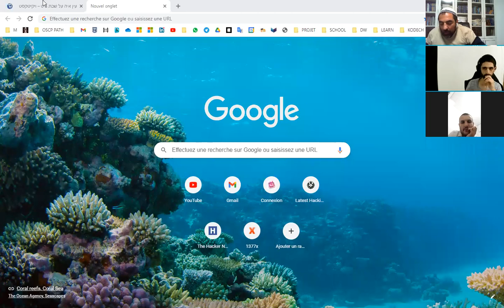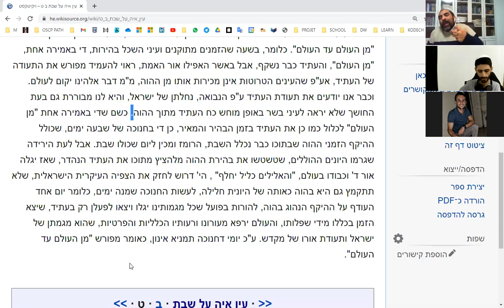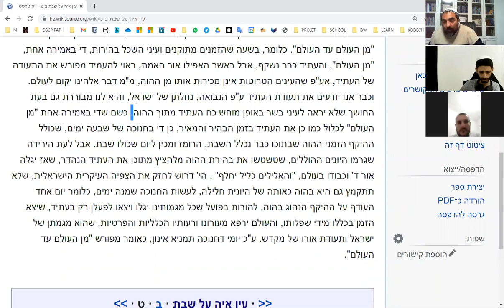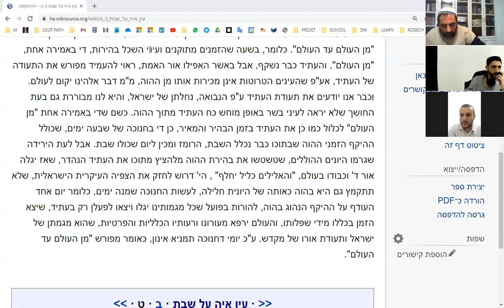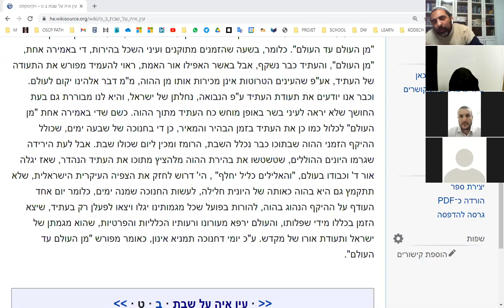Commentaires du Rav Kook sur Hanouka 7e cours